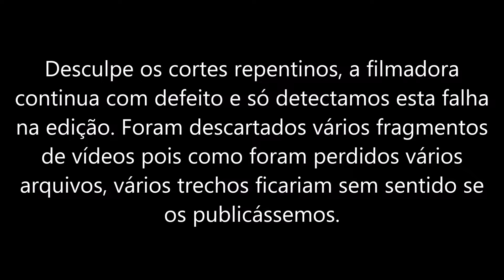23 a 27/10/2018 - Conexão da mangueira na bomba de combustível quebrada na Mirage 250 / comet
- T120 - Lavagem

- Shadow 600 - Início da revitalização geral

- YBR 125 - Troca de bobina de pulso

 - SH300 - Revisão geral

- F800GS - Lavagem

* Lavagem
* Mecânica
* Pneus